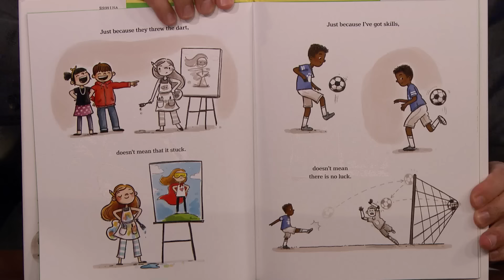Matthew McConaughey Turns His Children's Book Just Because into a Song | The Tonight Show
Matthew McConaughey joins Jimmy and The Roots to turn his children's book, Just Because, into a catchy song.